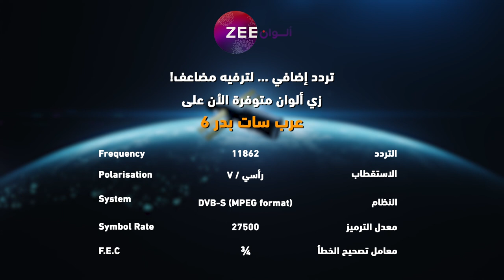مسلسل حلاوة الحب - حلقة 25 - زي الوان